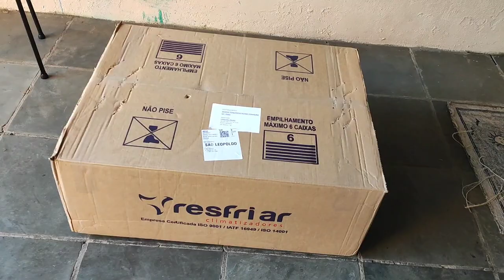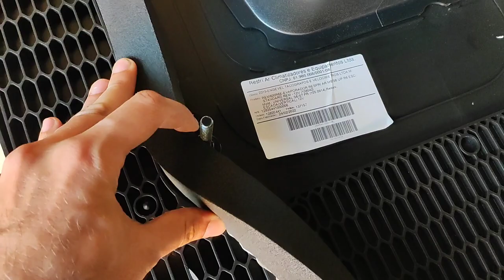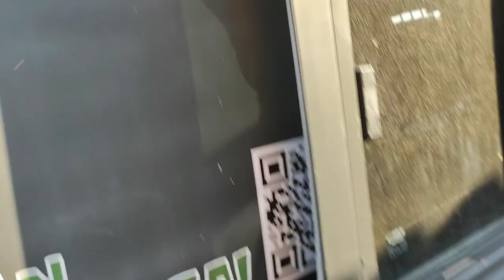Como instalar climatizador em motorhome passo a passo. 👷‍♂️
Salve meus queridos Saralovers!! Como eu tirei o forro da Saravan pra pintar já aproveitei para instalar o climatizador no teto pois aí posso considerar o teto da Saravan como pronto! Eu mesmo fiz a instalação e mostro todos os detalhes aqui pra vocês.